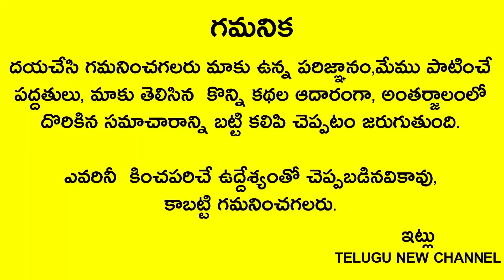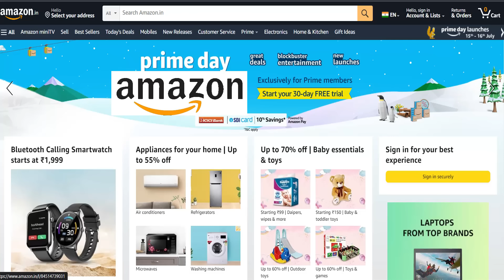రేపు 3వ మార్గశిర గురువారం 06:45-07:45 మధ్య ఈ ఆకుపై దీపం పెడితే మీ ఇల్లంతా ఐశ్వర్యంతో వెలిగిపోతుంది